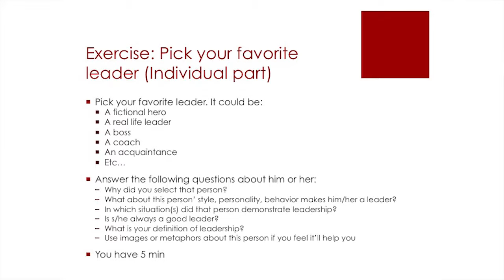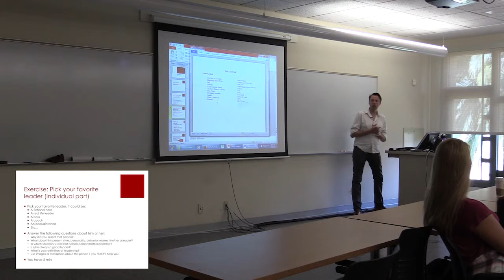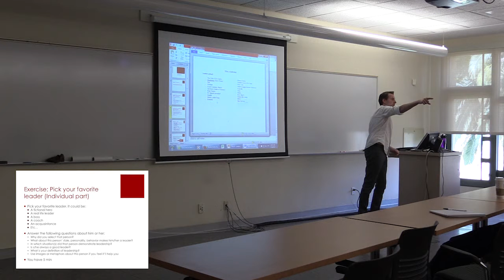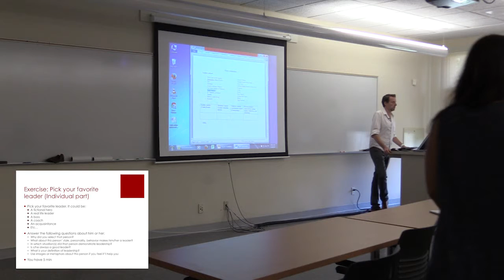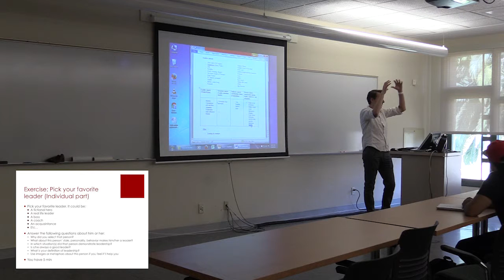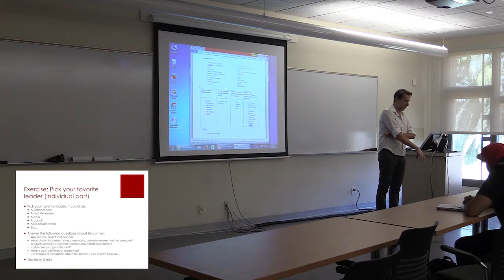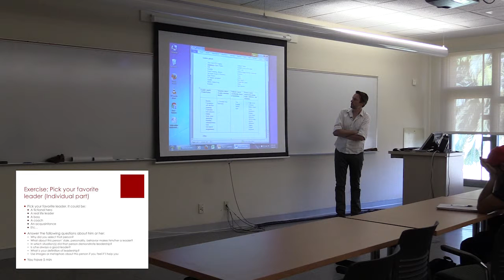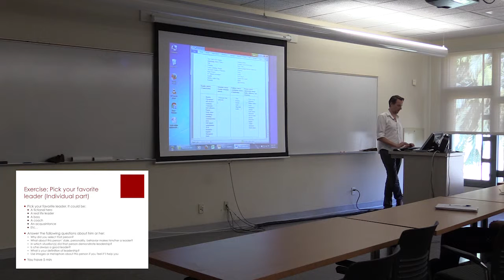Lecture 46 Leadership Activity